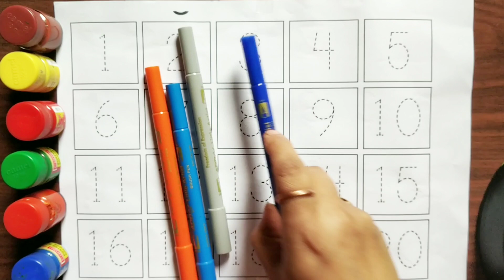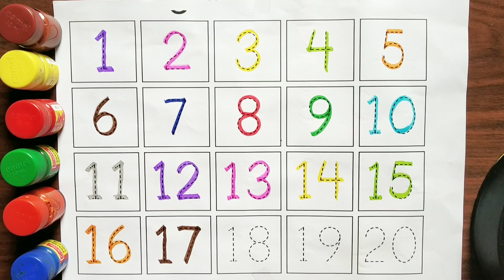Learn to Counting 1 to 100 l 123 numbers l one two three, 1 से 100 तक गिनती, 1 to 100 Counting 221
Learn to Counting 1 to 100 l 123 numbers l one two three, 1 से 100 तक गिनती, 1 to 100 Counting